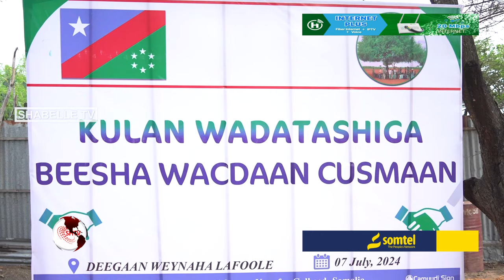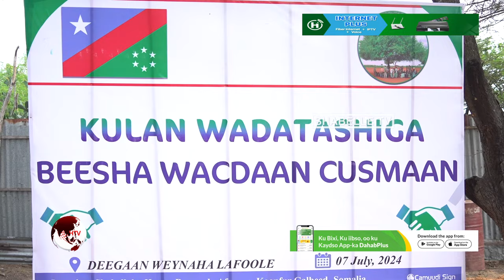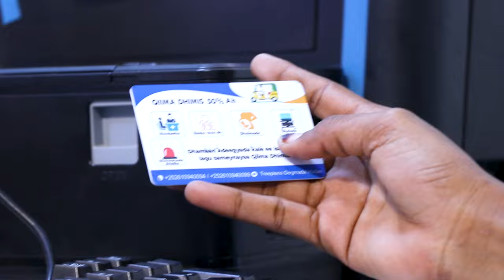Kulan looga hadlayay Aayaha iyo isku duubnida beesha Wacdaan loogana soo horjeeday kulan............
Kulan looga hadlayay Aayaha iyo isku duubnida beesha Wacdaan loogana soo horjeeday kulan dhawaan qabsoomay oo ka dhacay deegaanka Lafoole.